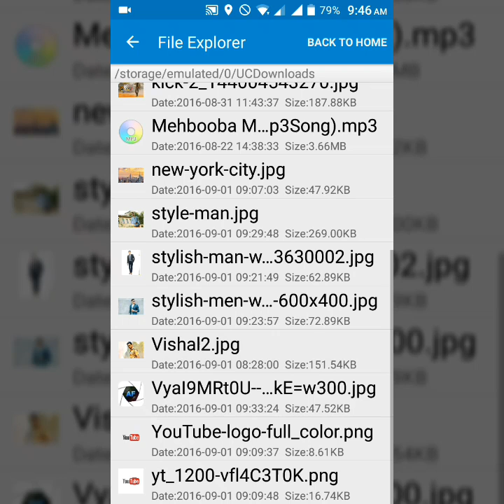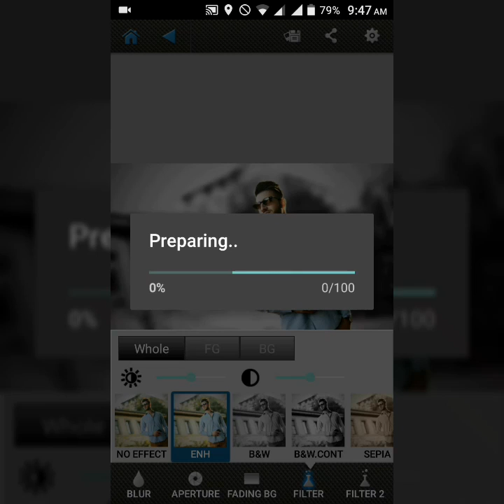After Focus Pro Best Blur Effect Tutorial